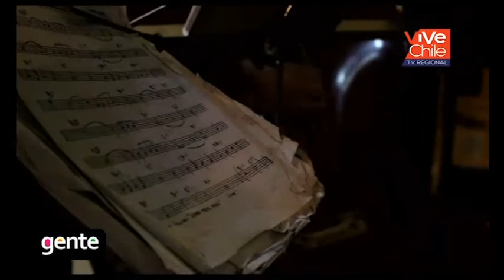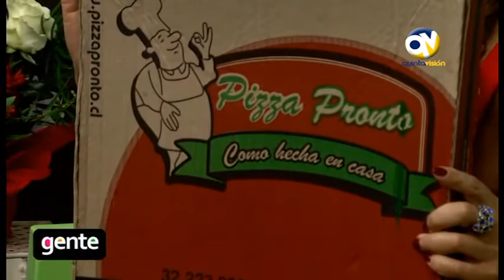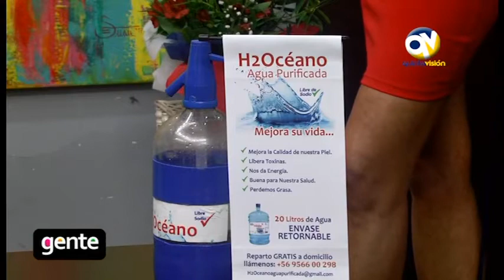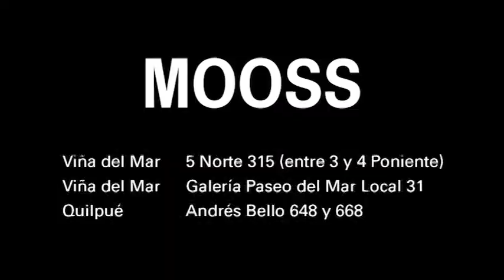Gente 13 septiembre 2018